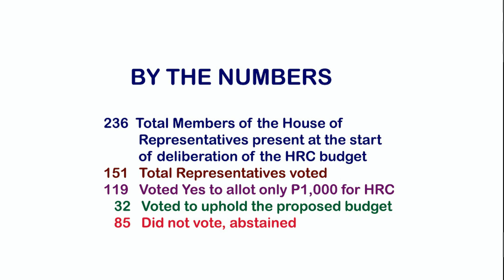🔴 Exposed: PH Congressmen who voted for P1,000 budget for Human Rights Commission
Check out the list of 32 Philippine lawmakers who opposed and voted against tha passage of ameasly P1,000 budget for 2018. Get familiar with the faces of  congressmen who kowtow to the wishes of President Rodrigo Duterte who expressed personal disapproval of Chito Gascon, the head of the Human Rights Commission.

Cbanga360.Net's first channel features shareable clips on how to's, religion, local color, politics, random videos, and many more in between.